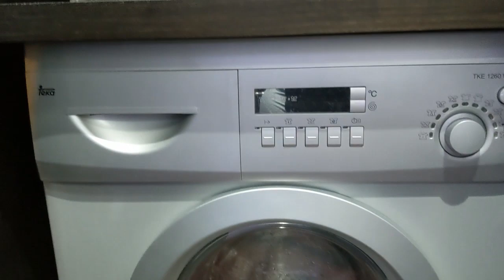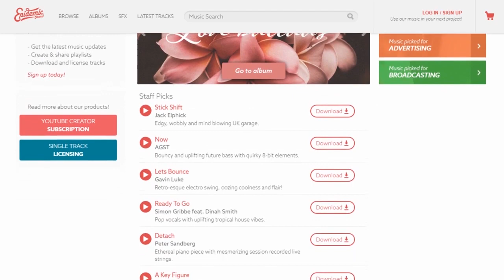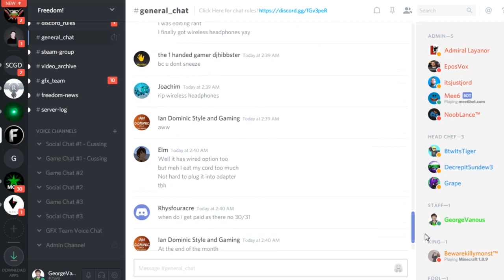★ Unobstructed ocean view 1BR asking 1.65M AED at Anantara on The Palm Crescent in Dubai!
Unobstructed ocean view of this 1BR apartment asking 1.65M AED for sale on The Palm Crescent in Dubai!

George lives in Dubai!

He moved to Dubai on Aug 29, 2018 with his family for at least 1 year.

▼ Heartbeat

▼ Freedom! links

Freedom! community

Freedom! support

Freedom! Twitter

Just choose "Freedom!" when signing in to get all this for free:

1. Music Factory is 100% safe to use because Freedom! owns all the music outright

2. Position Music and FiXT music, used in Call of Duty, NBA and Far Cry, is now for free to all Freedom! partners

4. AudioMicro 150,000+ catalog of music and sound effects licensed for free to all Freedom! partners for commercial purposes